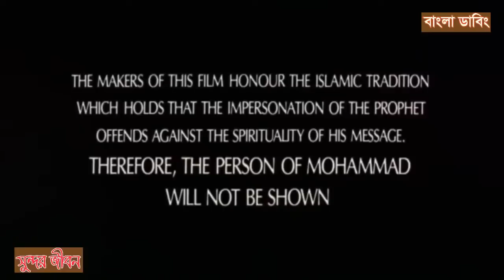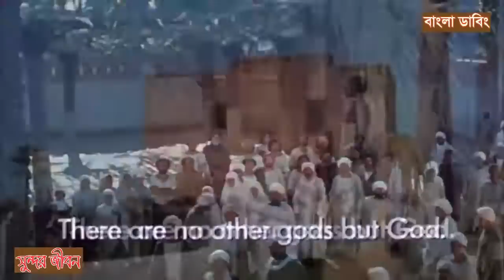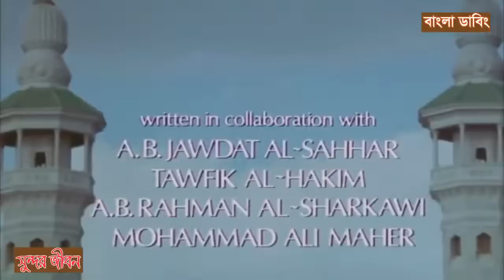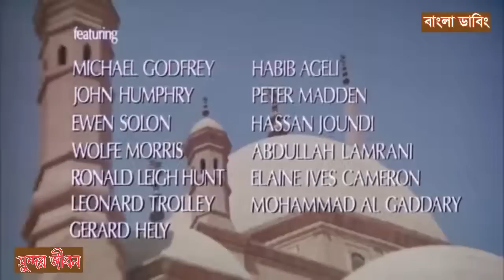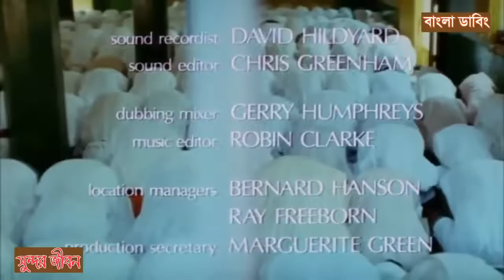hazrat muhammad sallallahu alaihi wasallam Jiboni kahini history in bangla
hazrat muhammad sallallahu alaihi wasallam Jiboni kahini history in bangla hazrat muhammad sallallahu alaihi wasallam Jiboni kahini history in bangla  muhammad sallallahu alaihi wasallam Jiboni kahini history in bangla